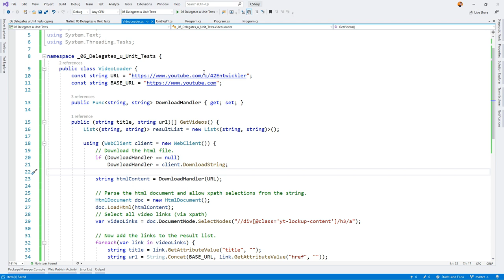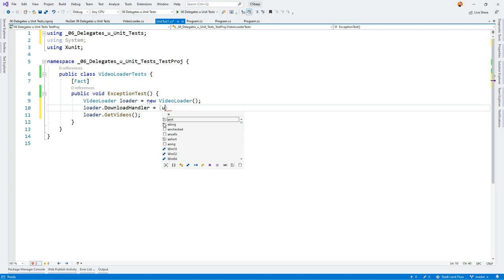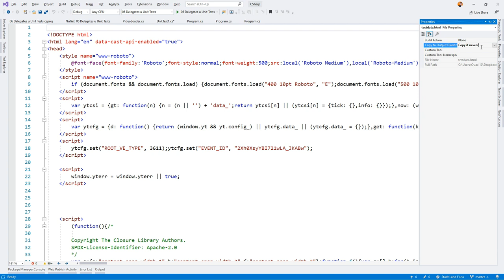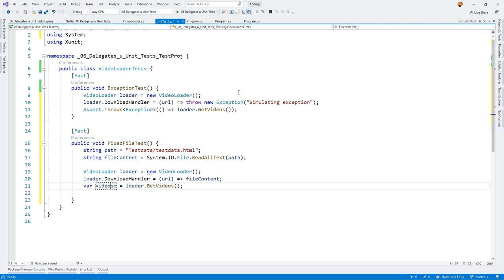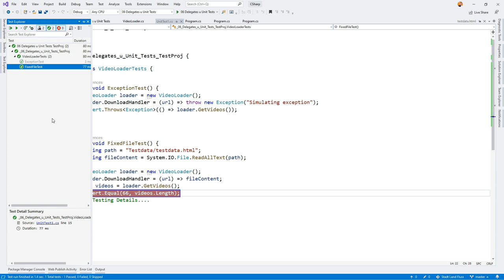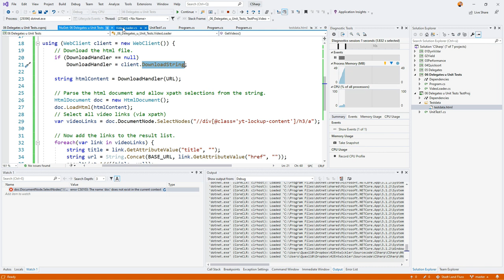C# Delegates - 05 Unmöglich zu testen? Möglich gemacht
Delegates sind die Butler in C#, sie erlauben Arbeiten indirekt zu erledigen. Doch das Konzept des typisierten Functionpointers ist zu Beginn nicht das Einfachste.
In diesem Video der Einsatz von Delegates bei Unit Tests.
In diesem Video Starten wir mit der Delegate-Serie, denn die Einsatzgebiete von Delegates sind manigfaltig. Von Unit-Tests, über LINQ, vermeiden von doppelten Code bis zur Implementierung von Events finden sich Delegates.